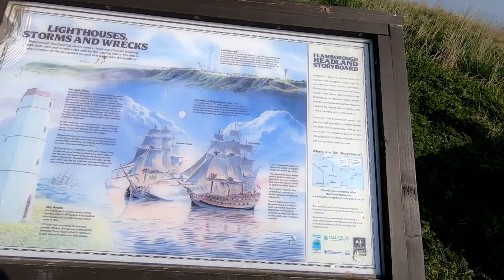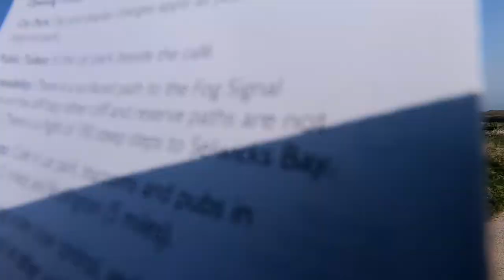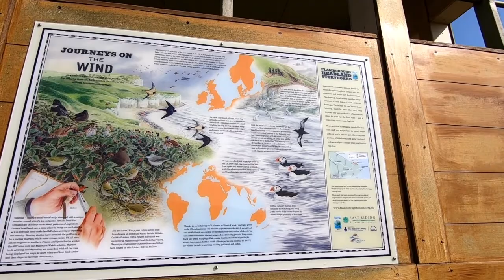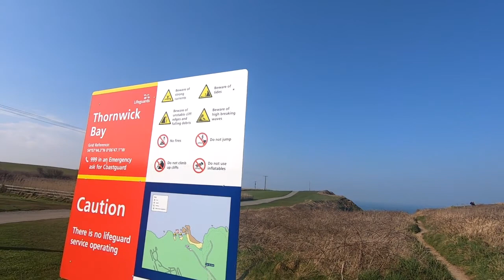A Visit To Flamborough Head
In this video we take a trip to Flamborough Head where we see some Seals sun bathing.
Chapters
00:27 Leaving the carpark
00:39 Light Houses Storms & Wrecks
01:21 The Leaflet
02:06 Views of the Cliffs
02:50 Mariners radio transmitter
03:50 The Bird Hive
05:29 Seals Sun Bathing
07:19 Going For Lunch
08:14 Where's Bob Earnshaw
09:18 Chalk Tower
09:55 Muddy Puddle
10:28 Thornwick Bay
10:49 Caves
11:41 Memory Fence